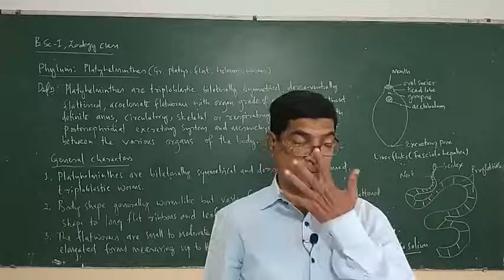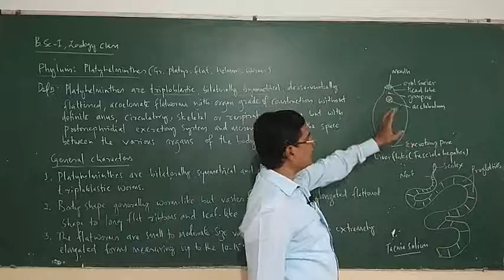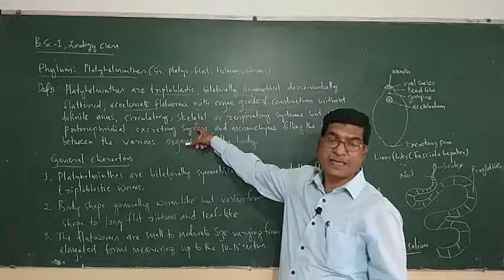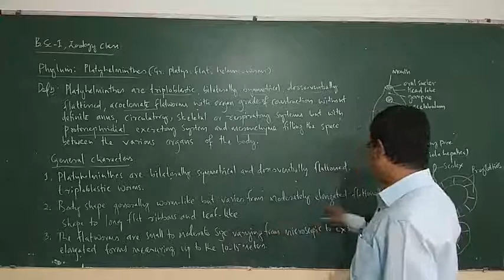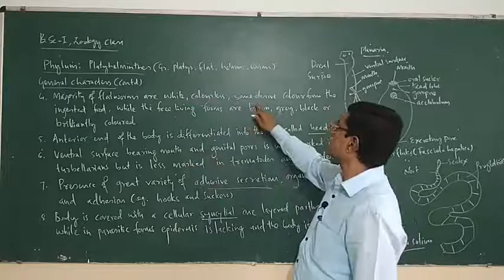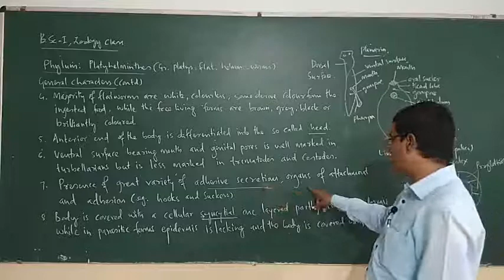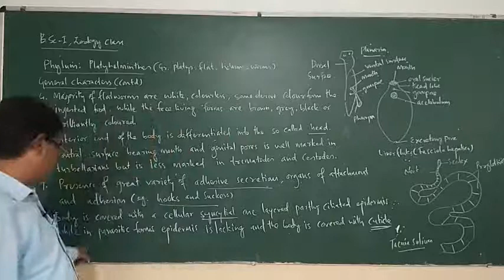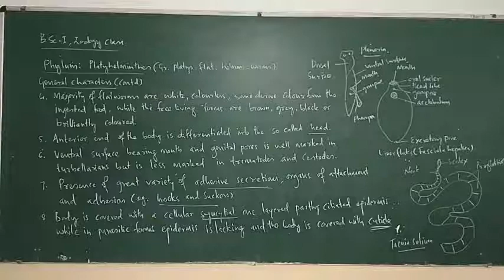L-17, B.Sc-I, Zoology, Phylum: Platyhelminthes-1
General Characteristics